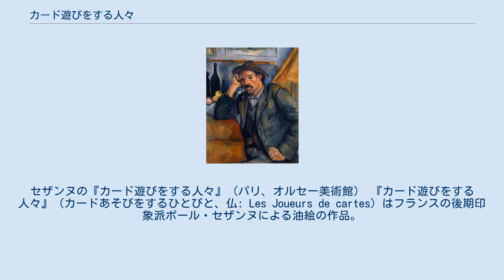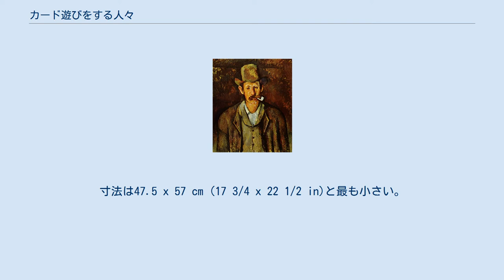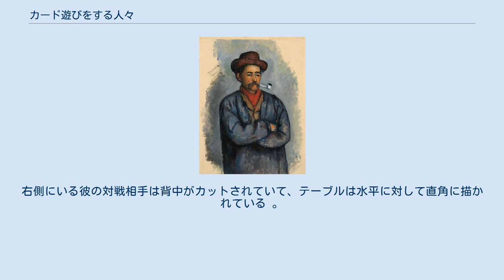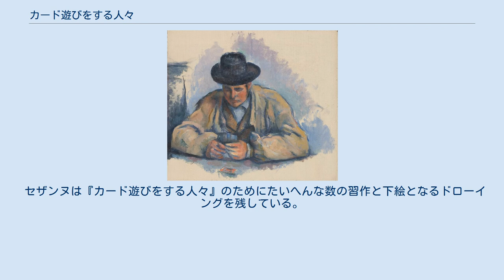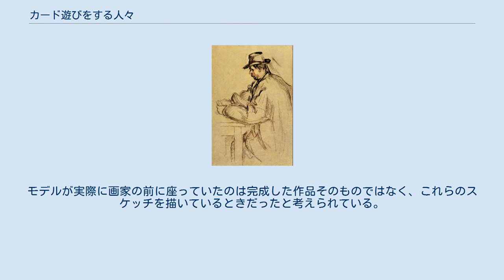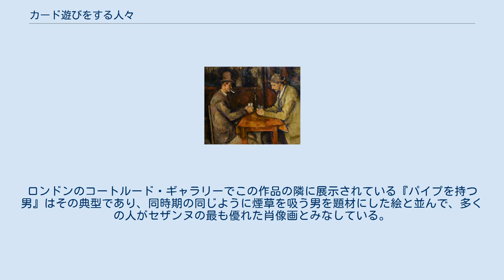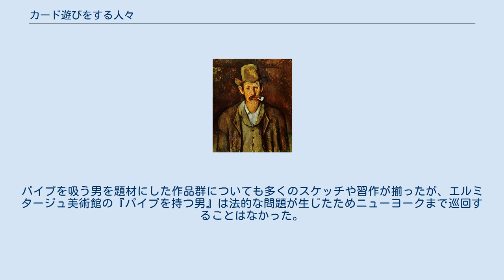カード遊びをする人々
セザンヌの『カード遊びをする人々』 (パリ、オルセー美術館） 『カード遊びをする人々』（カードあそびをするひとびと、仏: Les Joueurs de cartes）はフランスの後期印象派ポール・セザンヌによる油絵の作品。
彼の晩年にあたる1890年代に描かれた5枚の絵を指すが、それぞれは絵の大きさやカード遊びをする人数が異なっている。
セザンヌはこの一連の作品のために無数のスケッチや習作を描いている。
2011年に『カード遊びをする人々』の一枚がカタールの王族に売却されており、そのときについた2億5千万ドルから3億ドルと推測される価格から、かつて売却された芸術作品としては最も高価な1枚となった。
 この『カード遊びをする人々』は、批評家によって1890年代初期から中期にかけてのセザンヌ作品の要であると考えられているばかりか、最も評価の高い作品が描かれた晩年への「プレリュード」でもあるとみなされている。
 『カード遊びをする人々』はどれも、煙管をくゆらせてカード遊びをするプロヴァンスの農民たちを描いている。
彼らは全員が男性であり、カード遊びに熱中して顔をうつむけ、目の前の勝負に没頭している。
この主題はセザンヌによる17世紀のオランダとフランスの風俗画の翻案である。
このジャンルではよく居酒屋で酔っ払った賭博者たちが行う騒々しいカード遊びが描かれたのだが、セザンヌはそこに登場する仏頂面の商売人をもっと簡素な舞台に置き換えたのである。
またそれまでの風俗画が誇張された劇的な瞬間をとらえるものであったのに対し、セザンヌの肖像画にはこのドラマが欠けているだけでなく、物語らしい物語や既成の人物造形もないことは注目に値する。
テーブルには、封がされたワインボトルが二人の間に置かれているほかは、酒も金も載っていない。
周知のように、この二つは17世紀の風俗画には決まりのように描き込まれていたモチーフである。
ル・ナン兄弟の一人が描いた作品にセザンヌの家に程近いエクサンプロバンス美術館に展示されているものがあるのだが、これもカード遊びをする人々を描いており、彼にインスピレーションを与えた作品としてよく引用されている。
 この作品のモデルは地元の農夫であり、セザンヌ家の屋敷である「ジャ・ド・ブッファン」の小作人もいた。
彼らはどの絵でも、静かで、じっと集中する姿が描かれており、お互いの顔ではなく手にしたカードに目を向けている。
おそらく作品の外においても、このカードは彼らがコミュニケーションをとりあう唯一の手段だったのだ。
ある批評家はこの情景を「人の静物画」と表現しており、また別の人間は、登場人物たちがゲームに熱中する姿は、画家が自身の芸術に没頭する様を映し出したものだと考えている。
 セザンヌはあわせて5枚の『カード遊びをする人々』を描いており、後から制作された3枚は構成や人物の数（2人）が似通っているため、ひとつのバージョンとしてまとめて扱われることもある。
作品が描かれた正確な時期についてはわかってはいないが、長い間セザンヌは大きなカンバスから出発し、その後は切り詰めるように画布を小さくしていったと考えられていた。
しかし、その後の研究でこの仮説は疑わしいことがわかってきた。
 『カード遊びをする人々』 （フィラデルフィア、バーンズ財団） 1890年から92年に制作された『カード遊びをする人々』が最も大きく、構成的にも最も複雑で、134.6 x 180.3 cm (53 × 71 in) のカンバスのなかに5人の人物が描かれている。
前景にカード遊びをする3人がいて、半円状にテーブルについた彼らの後ろに2人の見物人がいる。
絵の右手には、中央と右側の男のあいだに少年が腰掛けており、その眼を伏せて、このゲームをじっと見守っている。
後ろにはもう一人、左と中央の男のあいだに壁を背にした男が立っている。
パイプで煙草を吸い、おそらくは自分がテーブルにつく順番が来るのを待っている。
セザンヌは画面に奥行きを出すとともに、観者の眼をカンバスの上のほうに向けるため、この立ち姿の男を描き加えたと考えられている。
5枚の絵はどれもそうなのだが、ゆったりとした服を着て自然な姿勢でカード遊びに没頭するこの農夫たちを饒舌に物語るものは何もない。
ニコラス・ウェドレイはこの絵に「相反するものの緊張関係」をみていて、移り変わる色や光と影、帽子のかたち、...